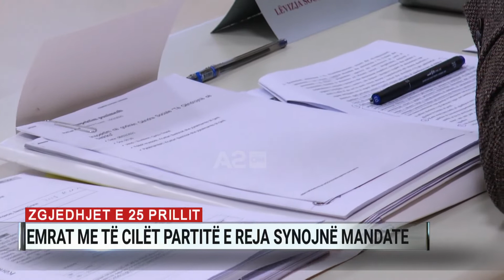Zgjedhjet e 25 prillit, emrat me të cilët partitë e reja synojnë mandate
Krahas kampeve kryesore politike, me Partinë Socialiste në njërën anë dhe koalicionin e Partisë Demokratike dhe aleatin Lëvizja Socialiste për Integrim, tabloja e zgjedhjeve të 25 prillit plotësohet me një sërë partish që kanë zgjedhur të kandidojnë të vetme, në koalicion, apo përmes kandidatëve të pavarur.